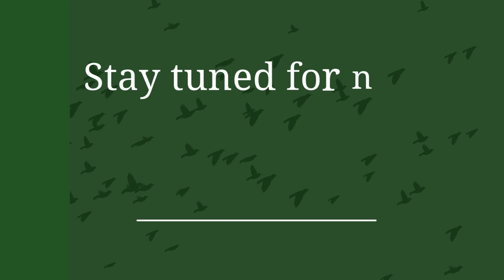Birdsday Thursday: Warbling Vireo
Tune in to our Birdsday Thursday series where we spotlight a different local bird every week! This week is all about the Warbling Vireo!